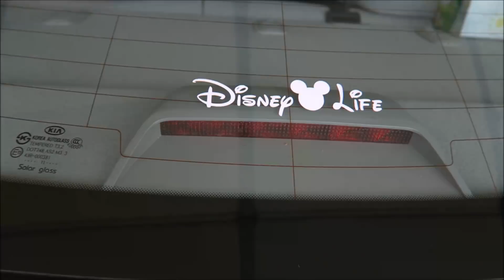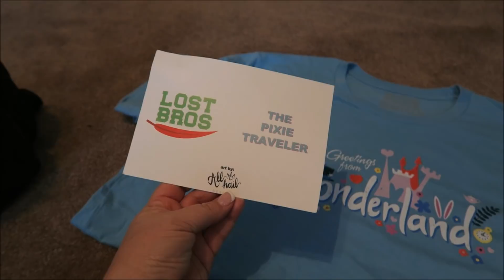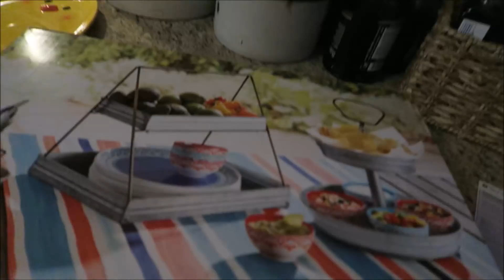What's A Leg Tanner? + New Bathroom Decor | March 2018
Target https://
2 Tier Rectangular Tray
Wallaroo Backpack

 NOT a sponsored video. Posts contains my recommendations and honest opinions.

***ANY COMMENTS THAT ARE RUDE, OR HATFUL WILL BE DELETED AND REPORTED AS SPAM. AND YOU WILL BE DELETED AND REPORTED TO YOUTUBE FOR HARASSMENT***

Angie Kadow
4132 Atlanta Hwy
STE 110-164